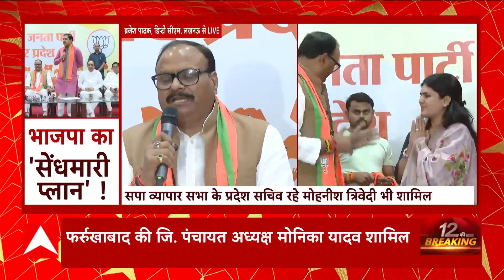UP Nikay Chunav : मुरादाबाद प्रतापगढ़ जौनपुर वाराणसी और गोरखपुर में CM Yogi करेंगे जनसभा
निकाय चुनाव के लिए सीएम योगी का आज भी चुनावी प्रचार है. सीएम योगी मुरादाबाद, वाराणसी, गोरखपुर, प्रतापगढ़ और जौनपुर में रैली करेंगे. वही सीएम योगी निकाय चुनाव के लिए ताबड़तोड़ रैलियां कर रहे है और भाजपा के प्रत्याशियों के लिए वोट की अपील कर रहे है.